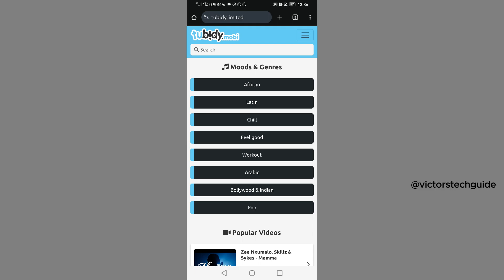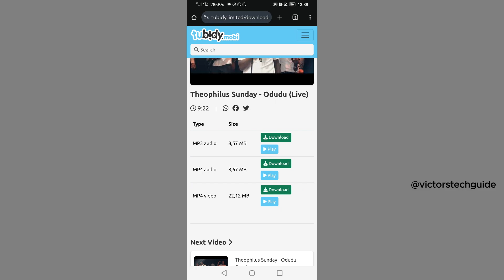How To Download MP3 Music On Android Phone - Step By Step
Step By Step Tutorial On How To Download MP3 Music On Android Phone

how to download mp3 songs in android without app
music download guide for android phone
how to play mp3 music offline on android
free music download for android 2025
mp3 downloader for android without subscription
how to download music files on android mobile
how to transfer downloaded mp3 songs to android
how to download songs from browser on android